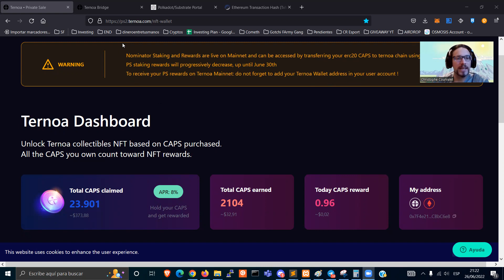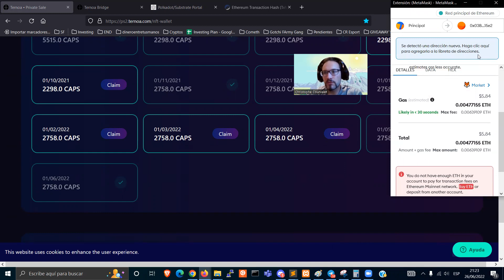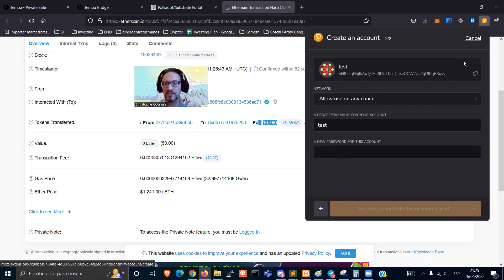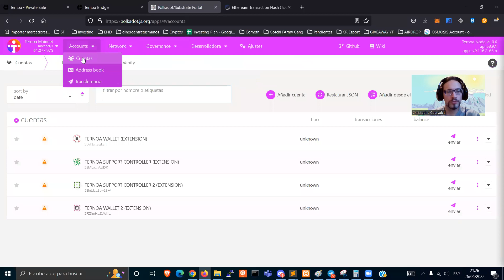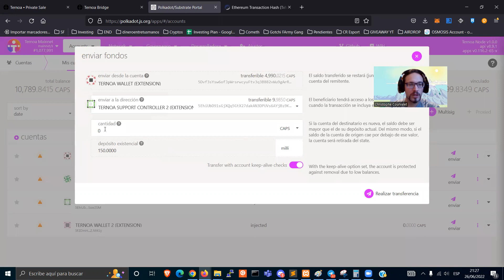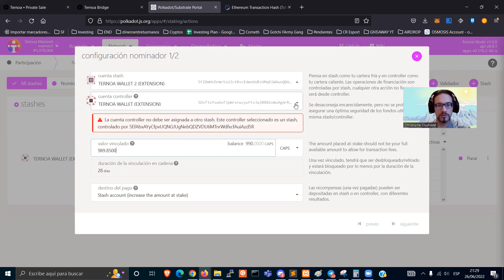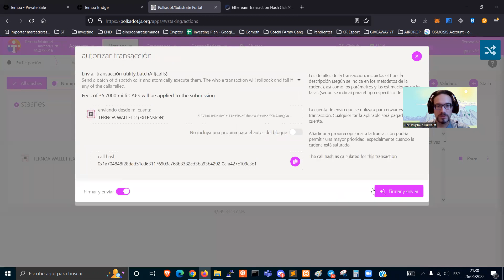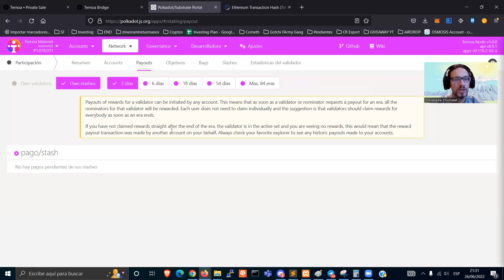💊TERNOA💊 - Tutorial pour BRIDGER et STAKER vos $CAPS sur Polkadot avec des APYs a 10%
Liens utiles:

💊💊💊 TERNOA💊💊💊

0:00 Intro
0:45 Voir tes $CAPs de la pré-sale
1:00 APY 8% pour les HOLD
1:40 CLAIM tes $CAPs
2:00 BRIDGER tes $CAPs d'ETH à TERNOA CHAIN
3:10 STAKING
3:15 Étape 1: INSTALLER Polkadot.js sur ton NAVIGATEUR
3:30 Étape 2: CRÉER ton COMPTE TERNOA sur Polkadot.js
4:00 Optionel: LINKER ton compter sur Ternoa
4:10 Étape 3: ENTRE sur le LIEN
4:15 Étape 4: Vérifie tes adresses sur
4:40 Étape 5: CRÉE un NOUVEAU COMPTER "Controller"
5:40 Étape 6: ENVOYER des $CAPs sur ton COMPTE CONTROLLER
6:45 Étape 7: La LISTE des VALIDATOR
7:05 Étape 8: AJOUTER des NOMINATORs
9:10 Étape 9: VÉRIFIER les RENDEMENTs des NOMINATORs
9:50 Étape 10: VOIR la MOULA
10:25 DEUX AVANTAGEs de faire ce TUTO
10:55 Outro